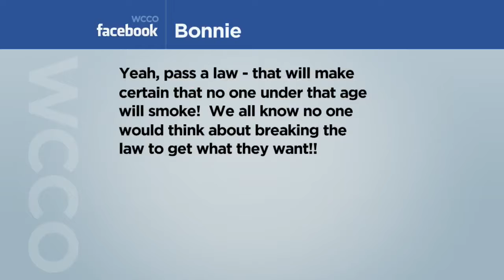Viewers Weigh In On Raising Age For Cigarettes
Bloomington is the third city in Minnesota to raise the age to buy cigarettes. (1:02)
WCCO Mid-Morning – Nov. 7, 2017